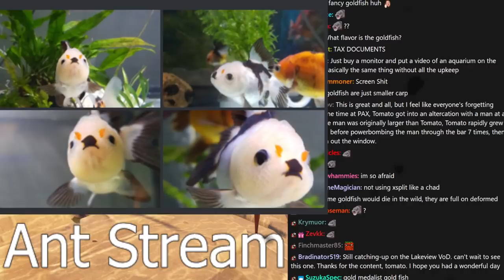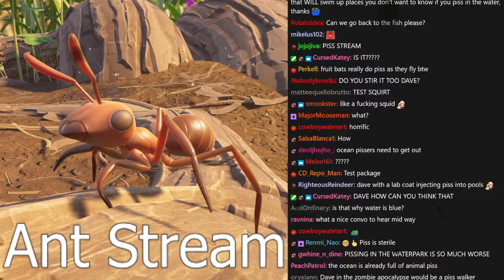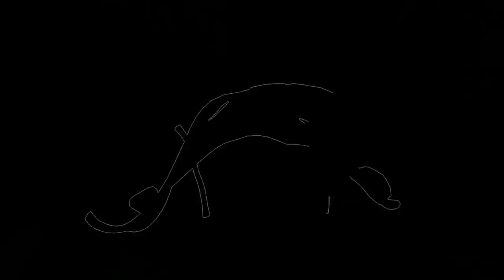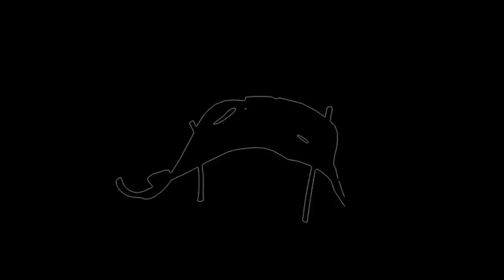[Tomato] Grounded : Getting bullied by ants w/ David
Tomato plays Grounded
Air Date. ➤Jan 13, 2022

0:00:00 Intro Music
0:00:37 Intro
1:11:47 Grounded